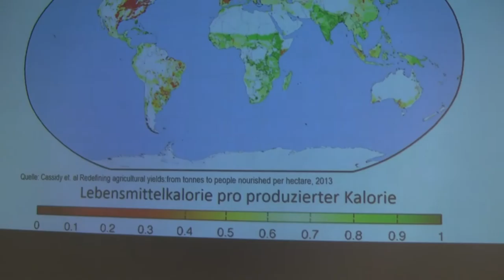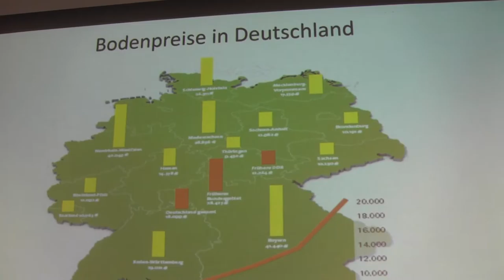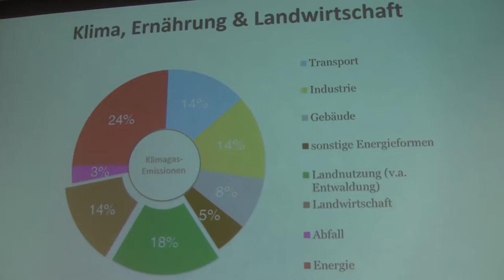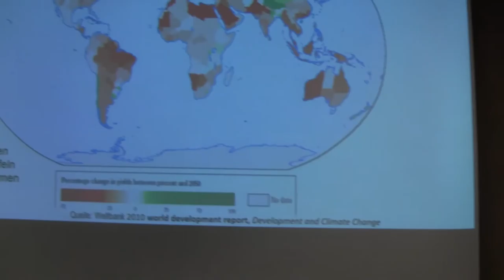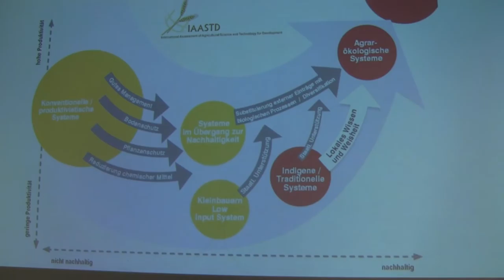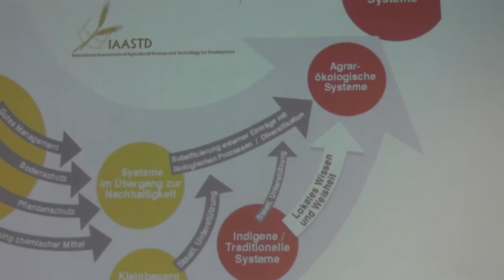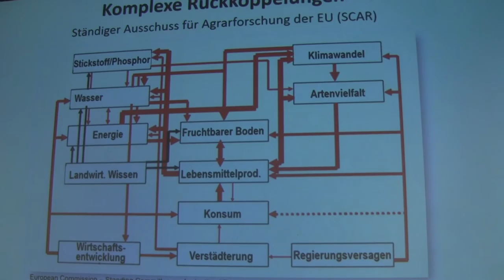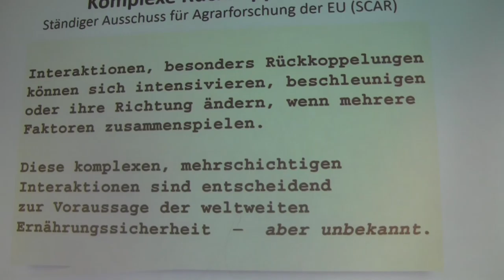Teil2: Genug statt mehr - Paradigmenwechsel in der internationalen Agrardebatte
Bodenpreise explodieren weltweit. Den Boden gewinnbringend zu verpachten, ist oft lukrativer als ihn selbst zu bewirtschaften. Betriebsgrößen wachsen, gefördert durch eine entsprechende Agrarsubventionspolitik. Landwirtschaft ist erst mal ein Geschäft. Sie muss Gewinn abwerfen. Welche soll sich zukünftig rechnen, welche nicht? Benedikt Haerlin schlägt einen Bogen vom Status Quo zu Konsum, Agrarwende, den Anforderungen an politisches Handeln, aber auch den Möglichkeiten, die der eigene Lebensstil und Konsum bieten.
Referent: Benedikt Haerlin, Zukunftsstiftung Landwirtschaft, Berlin